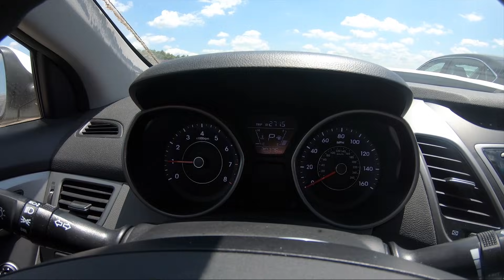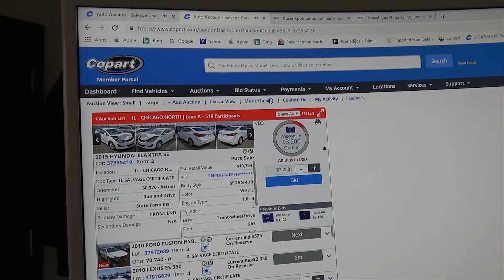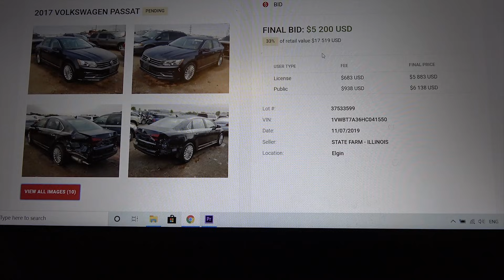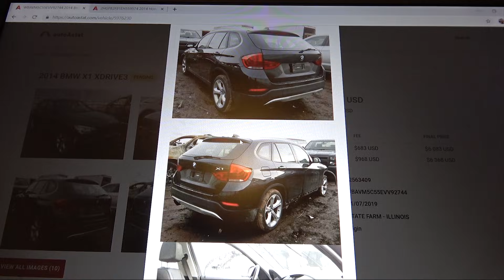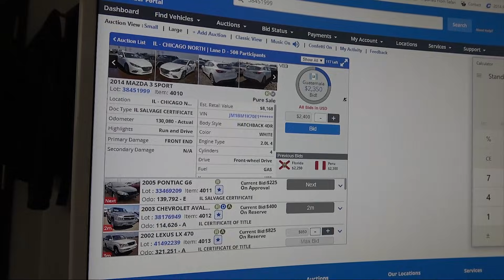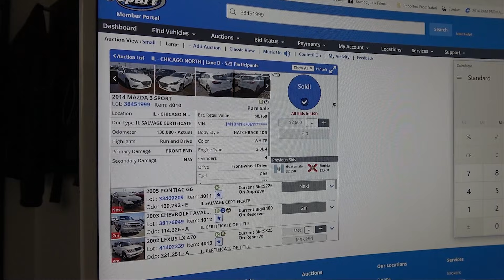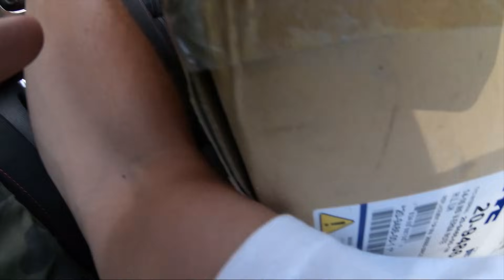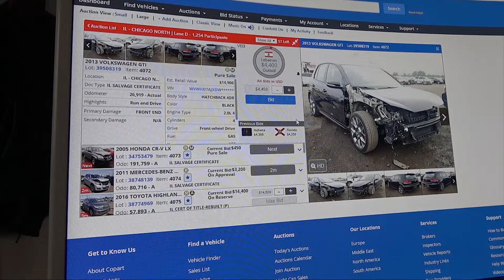ЦІНИ на АВТО з АУКЦІОНУ США в УКРАЇНУ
Для замовлення авто з США
пишіть мені в Інстаграм